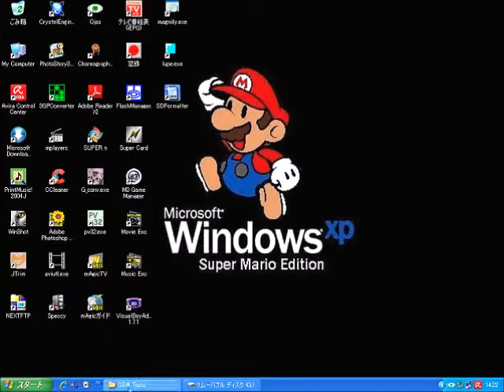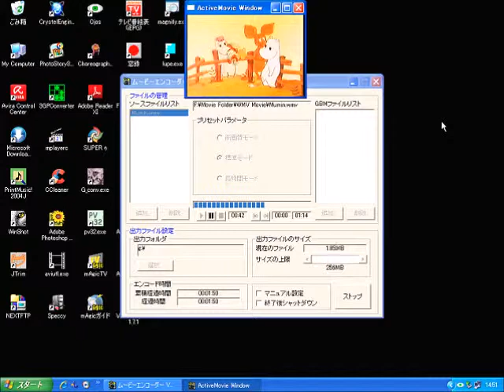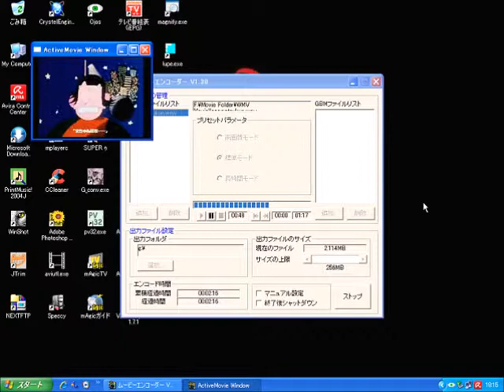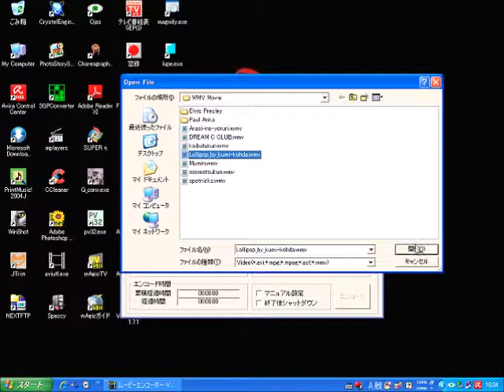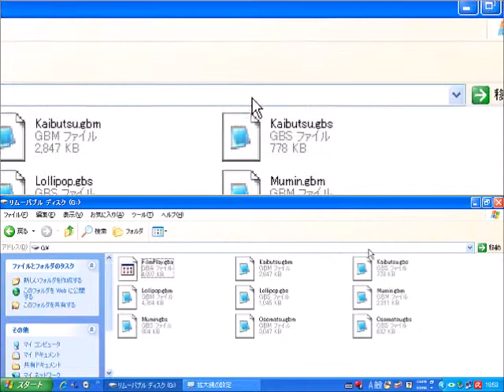SuperCard FilmPlay を使い GB Micro で動画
動画の変換には Ad-Movie Encoder を使用しました
Game Boy Micro \ Game Boy Advance SP \ Game Boy Advance この３個のゲーム機で動画が観れましたね .